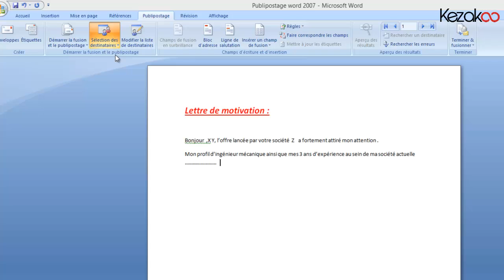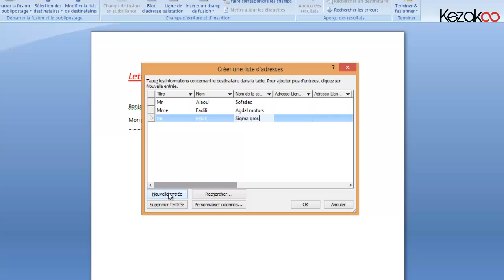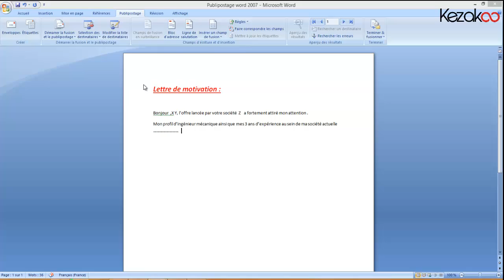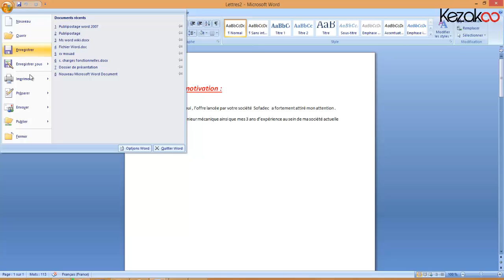Kezakoo-publipostage word 2003/2007/2010